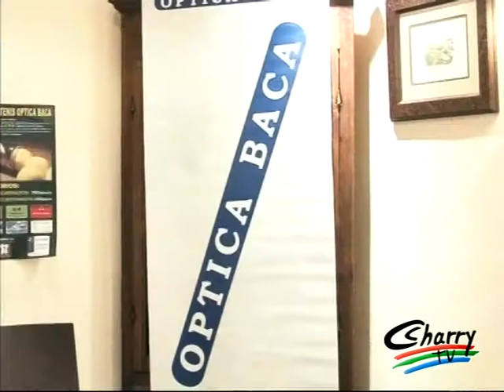Presentación XXVI Torneo de Tenis Óptica Baca